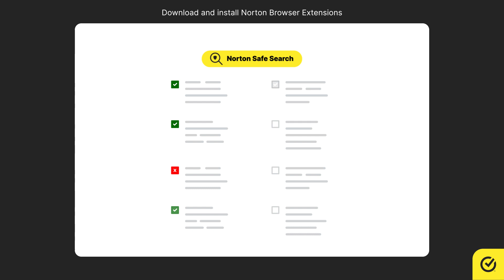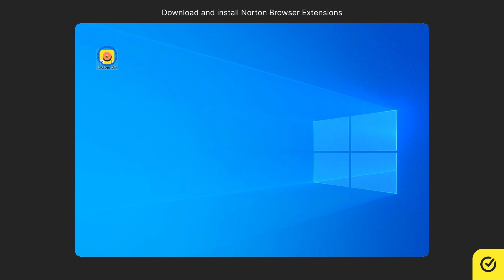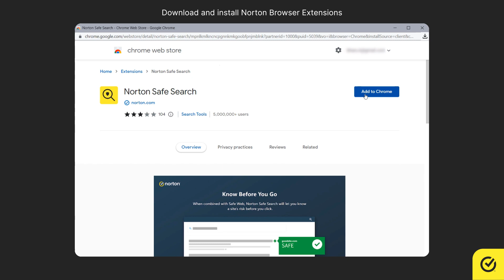Install Norton Browser Extensions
In this video you will learn,  how to install norton browser extensions.
The norton browser extensions include,  norton safe search,  norton safe web,  norton home page,  and norton password manager.